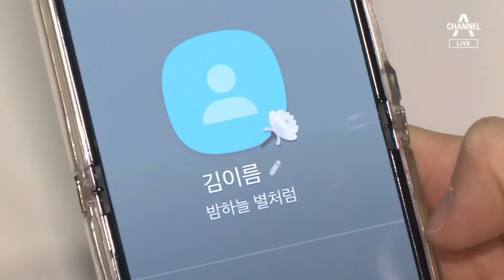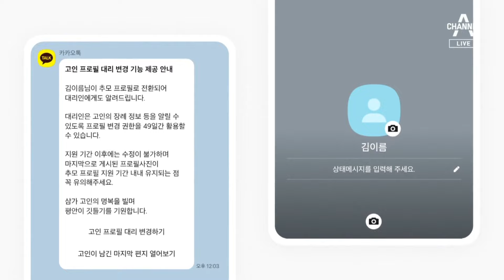내 사후 카카오톡 ‘추모 프로필’ 남길까 말까 | 뉴스A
내 사후 카카오톡 ‘추모 프로필’ 남길까 말까

내가 만약 세상을 떠난다면, 내 카카오톡 프로필은 어떻게 남을까요. 사망 후 휴대전화가 해지되면 계정도 사라지는데요. 앞으로는 생전에 '사후 추모 프로필'을 남길지 결정하고 대리인에게 관리를 맡길 수 있게 됩니다. 여러분은 어떻게 생각하십니까. 박지혜 기자입니다.

〈평일〉
08시 00분 라디오쇼 정치시그널 (유튜브 라이브)
08시 50분 김진의 돌직구 쇼
10시 20분 김진의 더라방 (유튜브 라이브)
12시 00분 뉴스A 라이브
15시 50분 강력한 4팀
17시 20분 뉴스TOP10
19시 00분 뉴스A

〈주말〉
12시 00분 토요랭킹쇼·뉴스A 라이브
17시 40분 뉴스TOP10
19시 00분 뉴스A

〈평일〉
08시 00분 라디오쇼 정치시그널 (유튜브 라이브)
08시 50분 김진의 돌직구 쇼
10시 20분 김진의 더라방 (유튜브 라이브)
12시 00분 뉴스A 라이브
15시 50분 강력한 4팀
17시 20분 뉴스TOP10
19시 00분 뉴스A

〈주말〉
12시 00분 토요랭킹쇼·뉴스A 라이브
17시 40분 뉴스TOP10
19시 00분 뉴스A